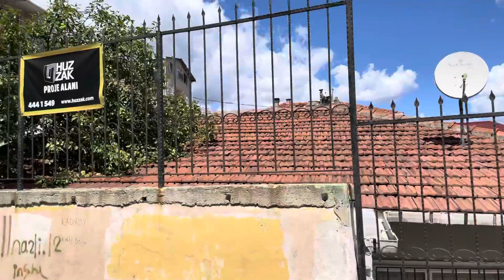KİRAZLITEPEDE HUZZAK FIRTINASI DEVAM EDİYOR HER PARSELE MUHTEŞEM PROJELER TASARLANIYOR